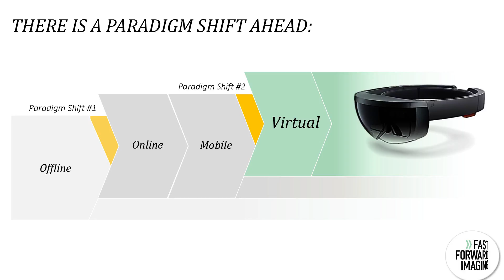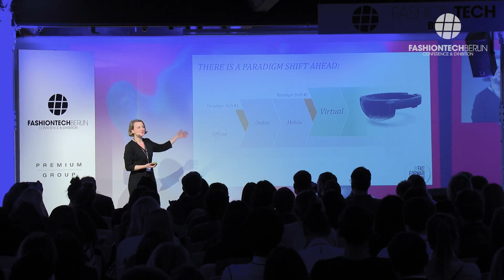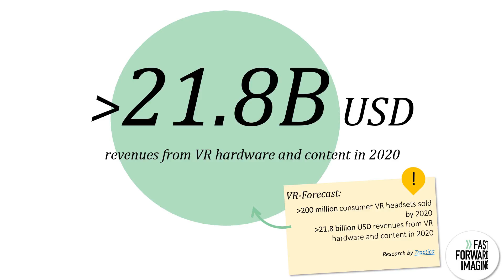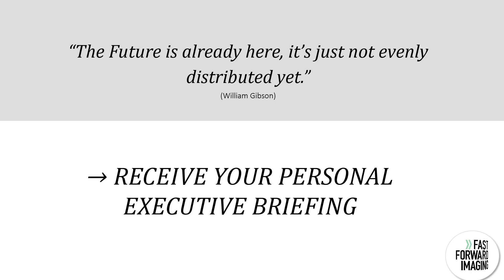Augmented & Virtual Reality for the Fashion Industry | Anna Rojahn | Fast Forward Imaging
There’s no getting away from the fact that Augmented and Virtual Reality are on-trend right now, but how do they actually work? How can brands and retailers use these new media to communicate with their audience in a creative and inventive way? In this special session with Anna Rojahn, Founder and Managing Director of the futureproof tech company Fast Forward Imaging, you will discover the impressive potential of AR and VR for the fashion industry, with a special focus on immersive experiences and storytelling to reach and increase the customer base.